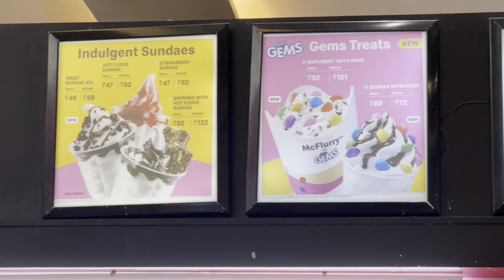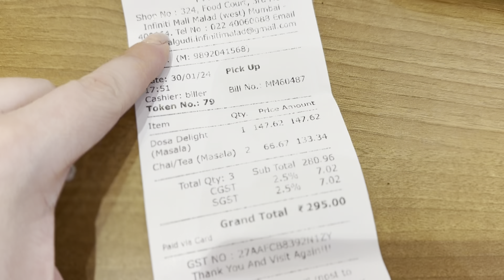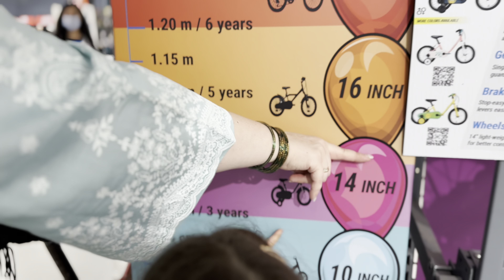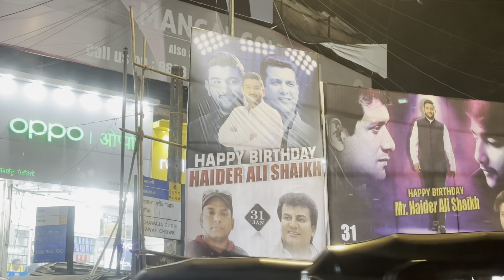Покупаю индийское сари! Красиво?